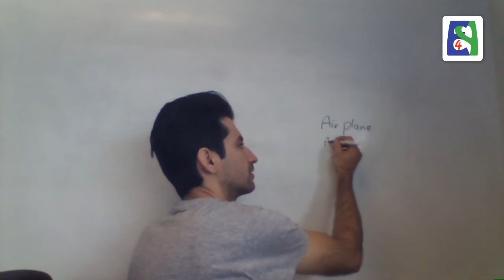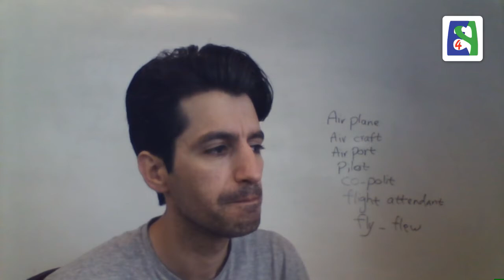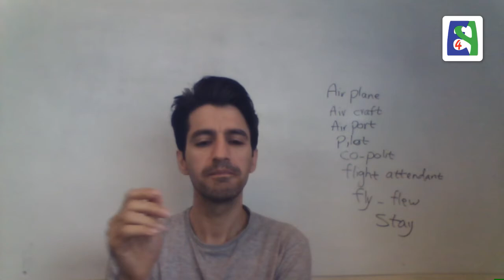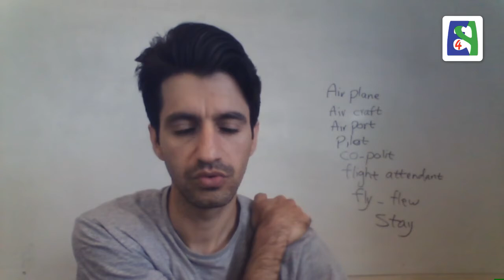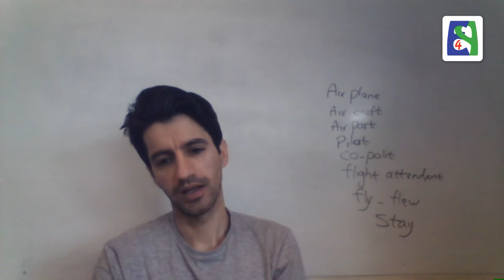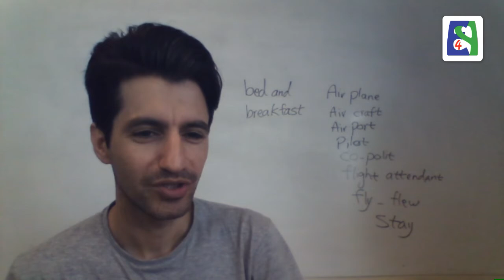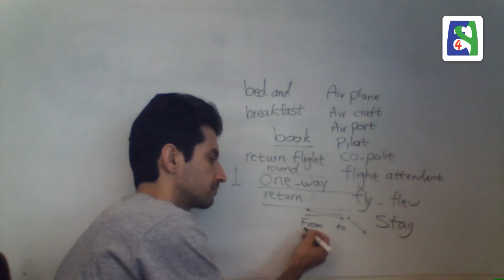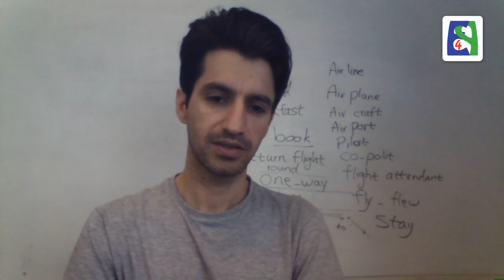کلاس کرمانشاه ۱۲/۰۹/۲۰۱۷ ساعت ۱۲ انگلستان